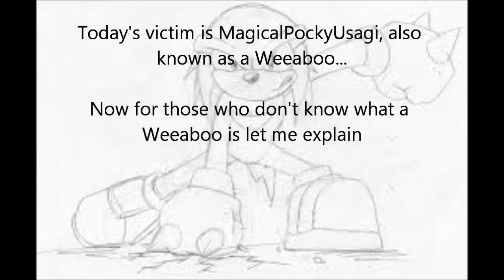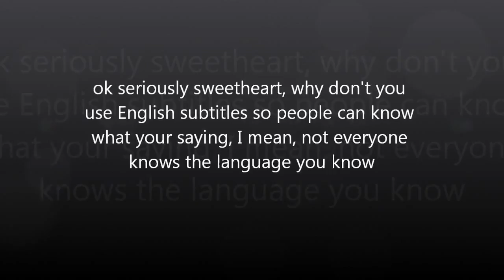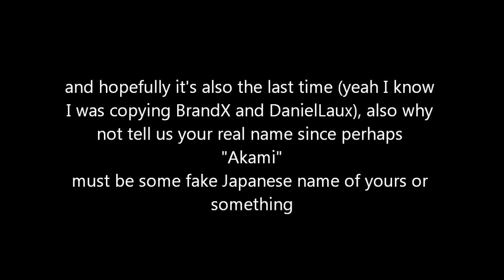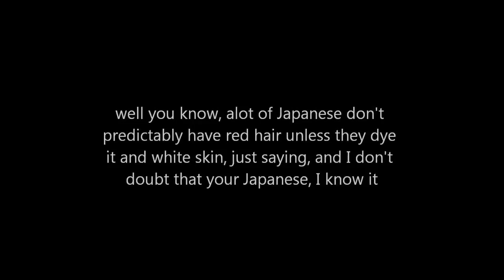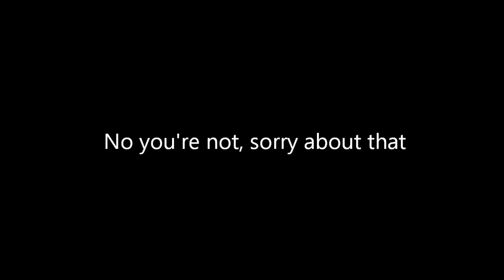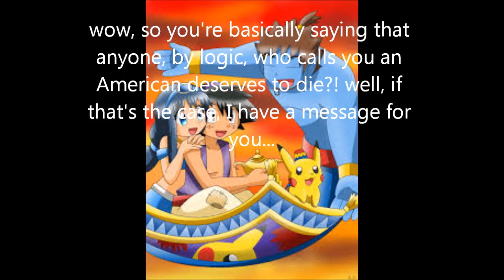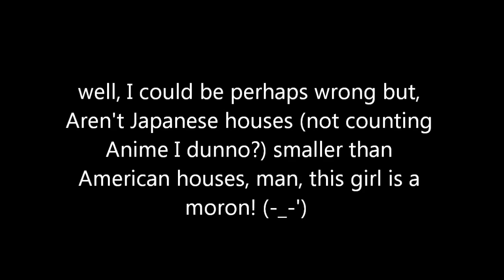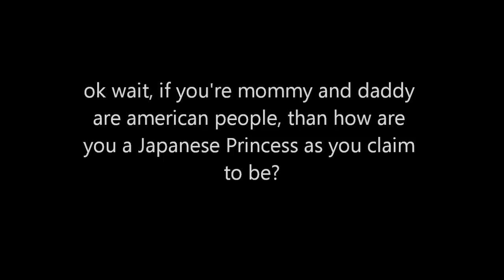SonicMaster16 Commentary - MagicalPockyUsagi (Mirror)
I was going to do a comm on this a long time ago, but I got lazy, now his account has been gone for a little bit now.

I almost forgot to mirror this. Now it's up no matter how late it is.